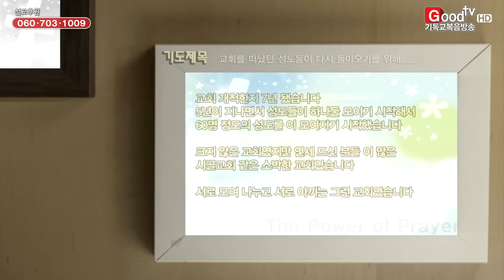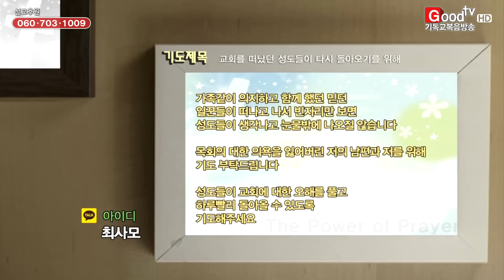GoodTV 능력의 기도 20회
벧엘교회 김명석 목사

* 시청방법
- IPTV: KT olleh TV 234번, SKB Btv 552번
- 케이블: 티브로드 224번, CJ헬로비전 703번, 딜라이브(씨앤앰) 702번, HCN(서울) 545번